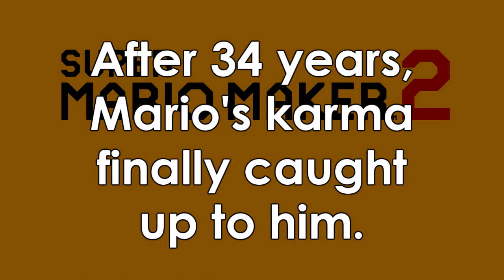Nintendo Indirect - Mario's Karma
After watching Super Mario Maker 2's Story Mode intro, it felt so dumb for Builder Mario and the staff to have a reset button out in the open, let alone have such a thing AT ALL. Then a dog comes and presses it, destroying all of Builder Mario's fine work, just like that. What does that remind you all of? That's right, Bowser's idiotic castle designs regarding those needless switches that breaks the bridge Bowser fights on. After 34 years, Mario's karma finally caught up to him (and for those of you who don't know the definition, please just look it up).